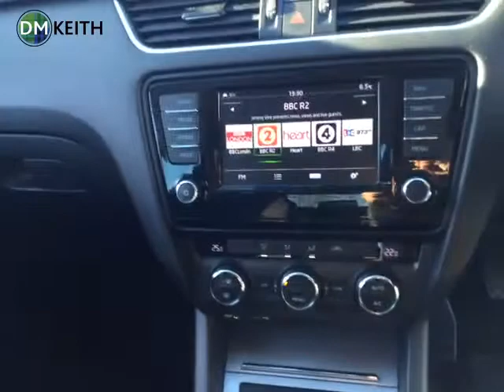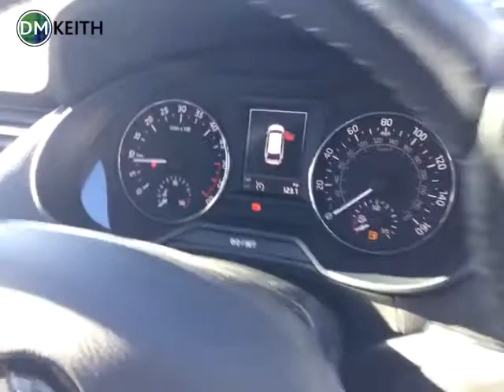EO16EHS SKODA OCTAVIA SE L TDI ESTATE SILVER HEAVY OIL 2016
Skoda Leeds, 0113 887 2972